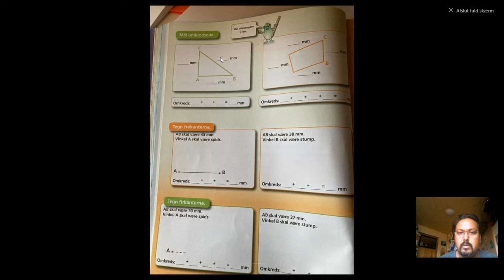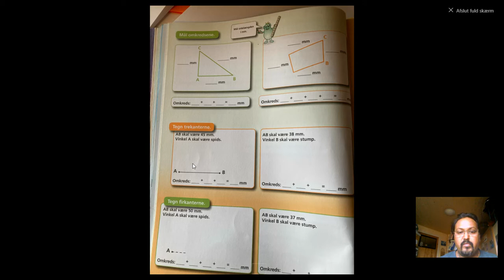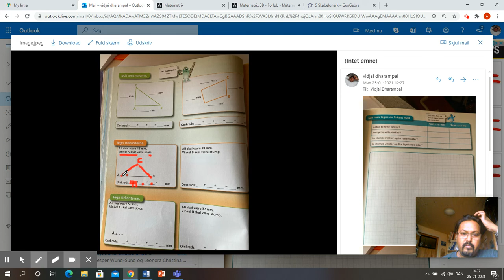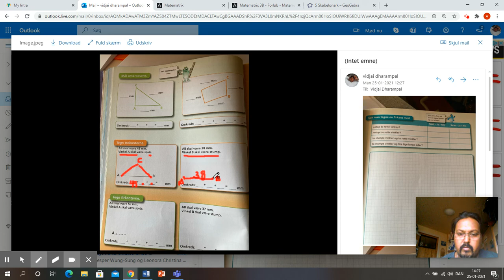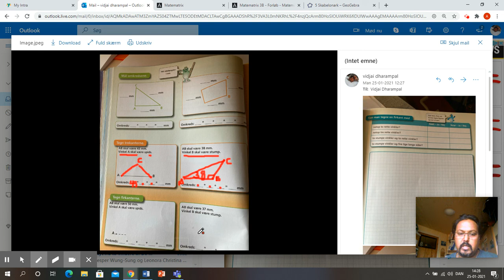matematrix 3 b s 24